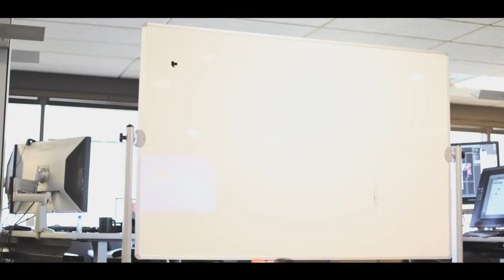Introducing: Valve Pipeline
is a website revolving around Pipeline, a project overseen by Valve and fully developed by eight teenagers. Pipeline will be built up from scratch and will be constantly updated throughout the summer. The objective of Pipeline is to create a better connection for teenagers to Valve. We are aware that there are many questions being asked about how one should go about studying for a career in the gaming industry. We are here to hopefully answer many of these questions.